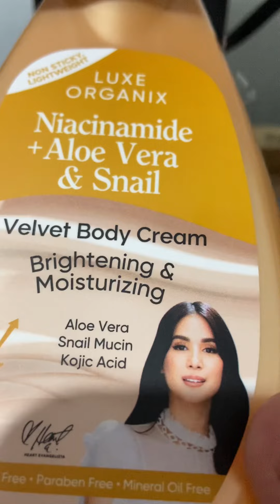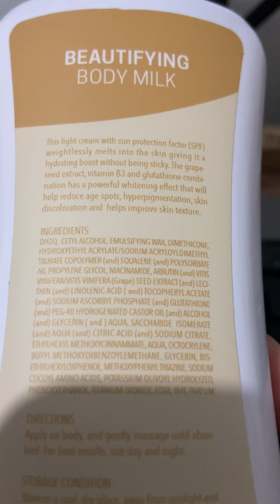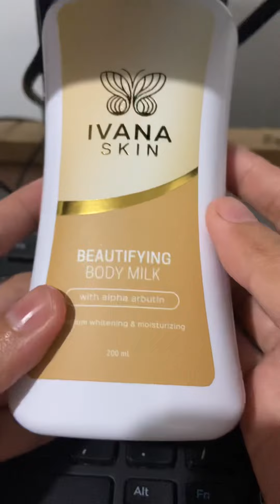IVANA SKIN - Beautifying Body Milk - Ang Bango Sobra - New Favorite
I really admire the Alawi Family. After knowing that Ivana will launch a business I hurriedly bought some of her product.

Ang bango ng lotion. No need for you to have perfume kasi ang bango talaga. Parang feeling ko naamoy ko na din c IVANA 🥲

This is my new favorite now ❤️